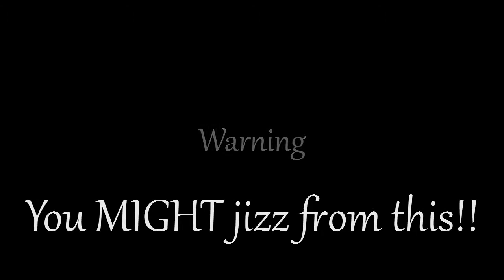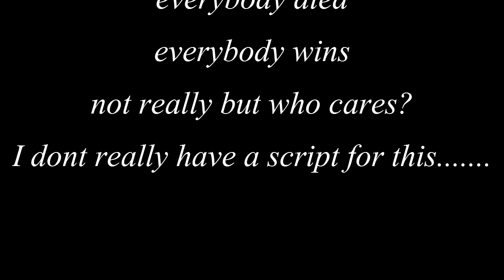Alien Crack PROMO/TRAILER/ WHATEVER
Here it is! x'D
So I was looking thro my movie folders and came across...pretty...intresting files... I died so much. And I was like OK I gotta make a video of this, Im pretty sure i'll make more of thease cause i mean they need to be realised on the internet xD So I hope you like this and I hope you will buy some too ;) AlienCrack PS: This is a thing between me and a group of friends i have on the internet ;D xD